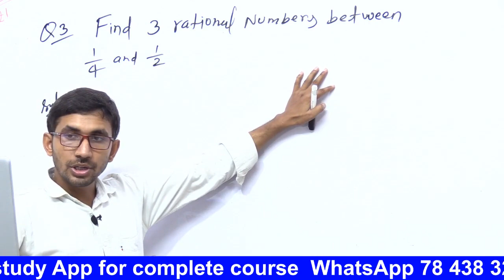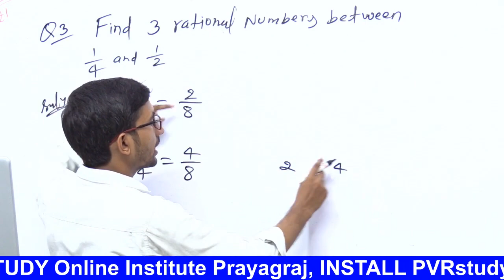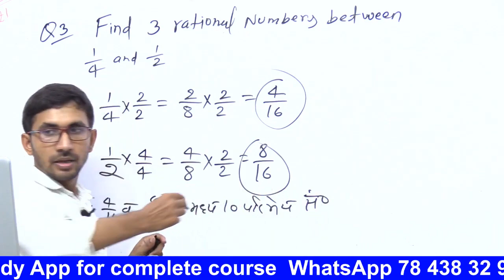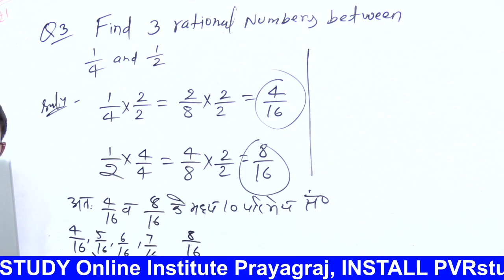1 बटा 4 और 1 बटा 2 के मध्य पांच परिमेय संख्या ज्ञात कीजिए || Find three rational between 1/4 and 1/2